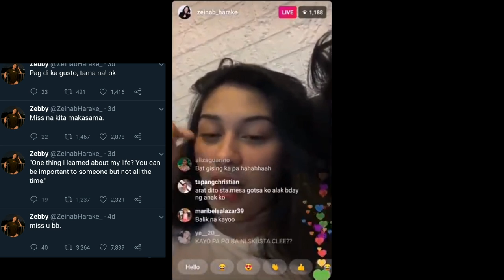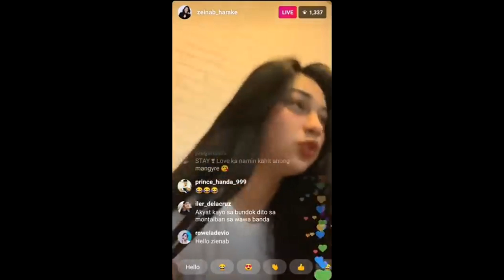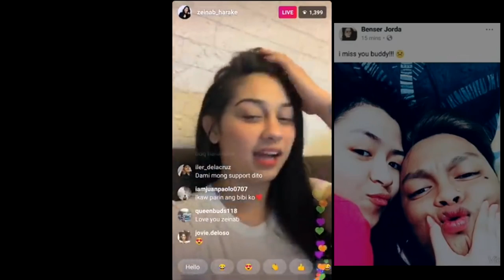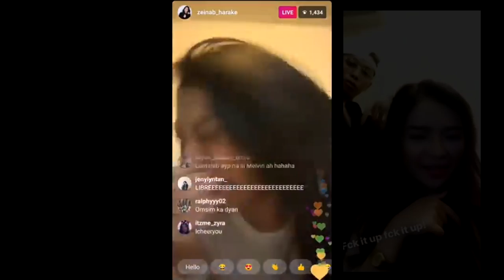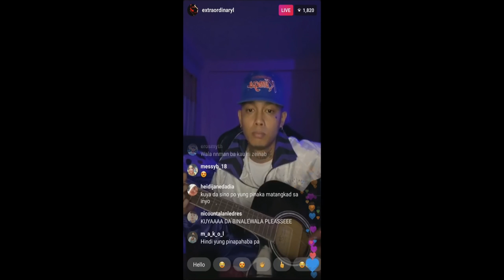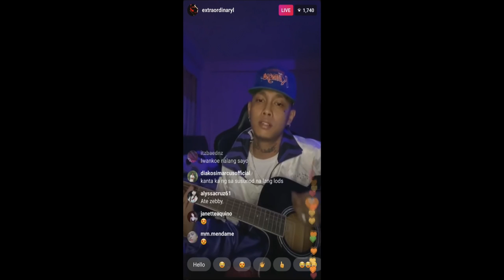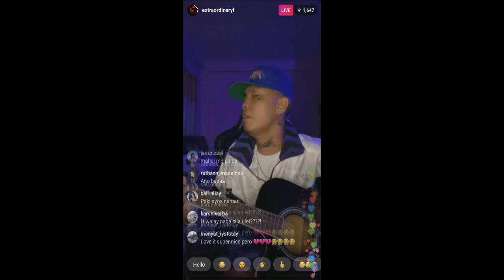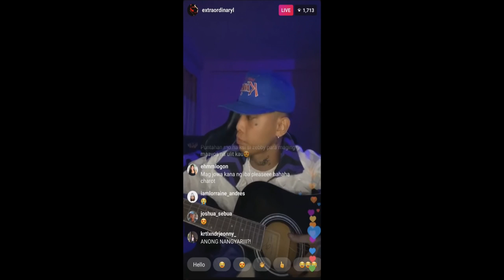ZEINAB HARAKE HIWALAY ULIT KAY SKUSTA CLEE!? LIVE SA Instagram! | SKUSTA CLEE NEW SONG!?